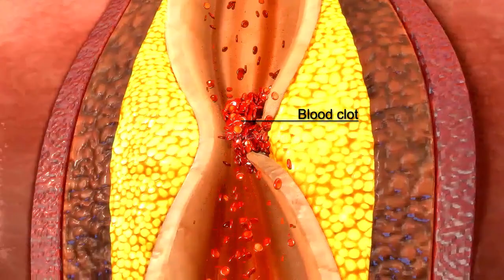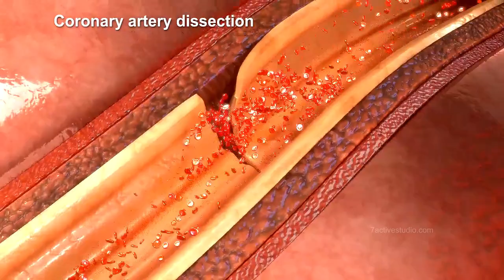CORONARY ARTERY SPASM